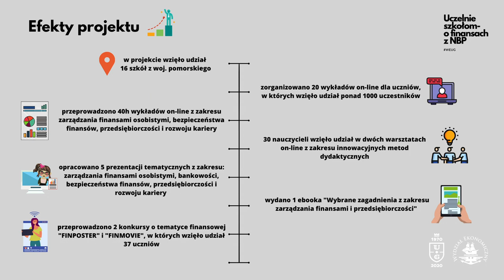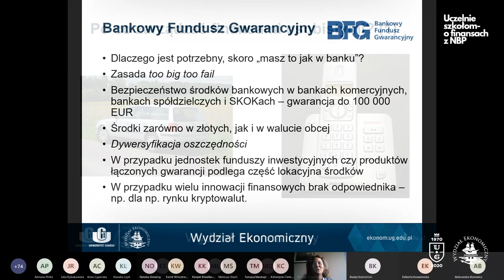Film podsumowujący projekt „Uczelnie szkołom – o finansach z NBP” WE UG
Wydział Ekonomiczny Uniwersytetu Gdańskiego zaprasza do obejrzenia filmu podsumowującego projekt „Uczelnie szkołom – o finansach z NBP”, który był współfinansowany przez Narodowy Bank Polski w ramach edukacji ekonomicznej.

W projekcie wzięło udział 16 szkół podstawowych i ponadpodstawowych, ponad 1000 uczniów oraz ponad 30 nauczycieli z województwa pomorskiego. Zorganizowaliśmy dwa konkursy na prace o tematyce finansowej: FINMOVIE i FINPOSTER.

Bardzo dziękujemy uczniom i nauczycielom za ich zaangażowanie!
Zespół projektu